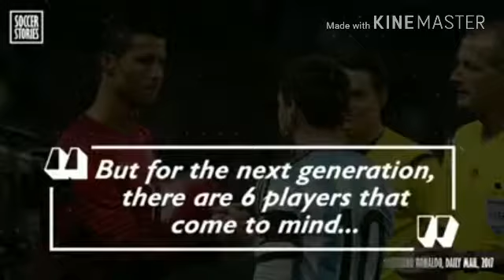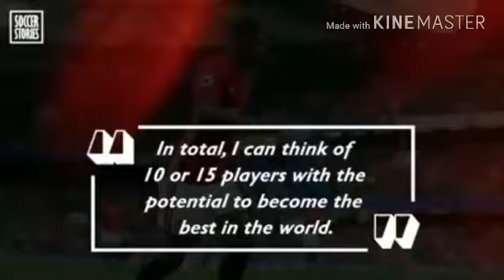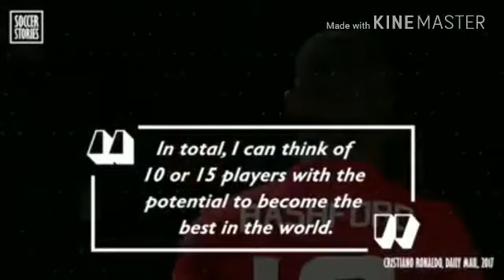The six future top players according to Ronaldo